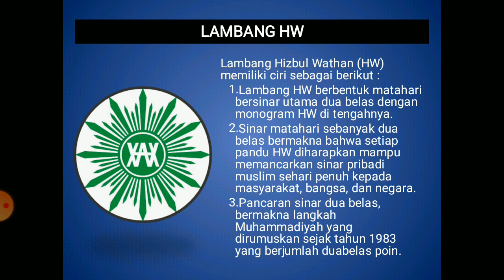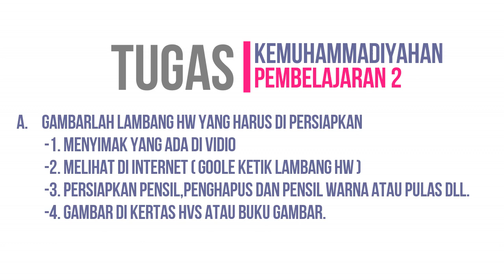PEMBELAJARAN 2 KEMUHAMMADIYAHAN - LAMBANG, SIMBOL, DAN BENDERA HIZBUL WATHAN (HW)